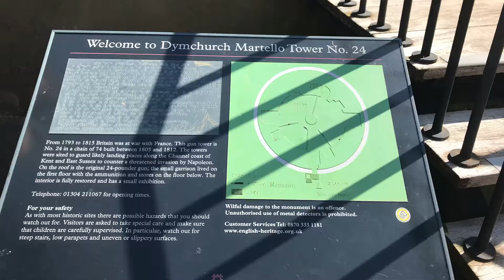Going to the beach!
These clips where recorded on the 2nd June